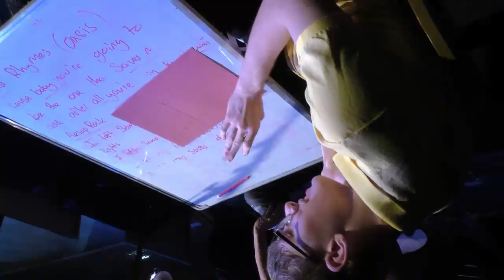Festy Porth Highlights 2018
Festy Porth took place in October 2018 it was Organised by Avant Cymru in Partership with Interlink R.C.T, Rhondda Cynon Taff Council, Porth Town Center Chamber of Trade, Spectacle Theater Company. it featured Community Theater, Open Mic Nights, Live Music, Break Dance Competitions and stand up comedy and pet photography.